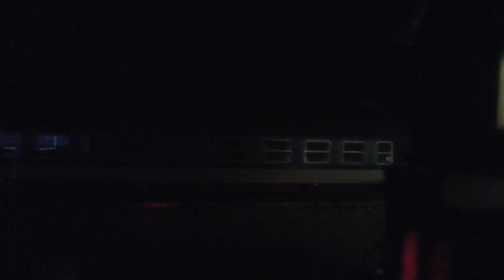Na makiecie - To była długa i ciężka noc...